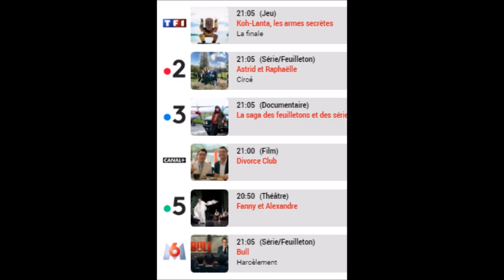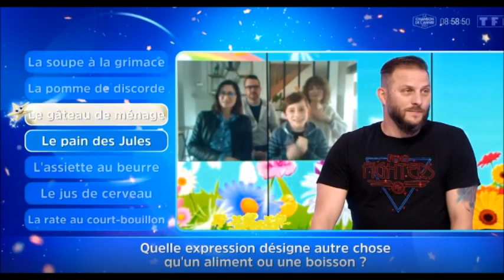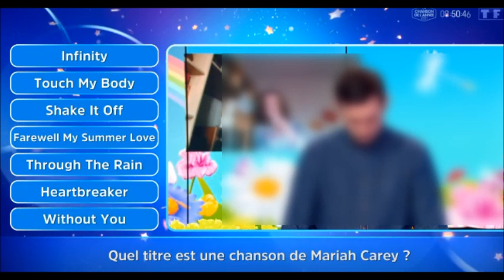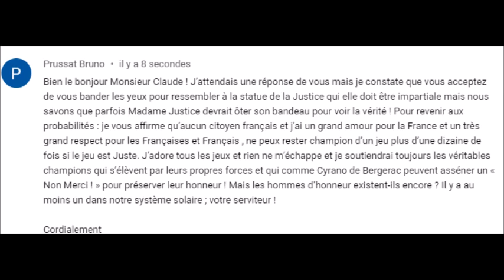12 Coups de Midi Laurent Baffie dans l'étoile Mystérieuse